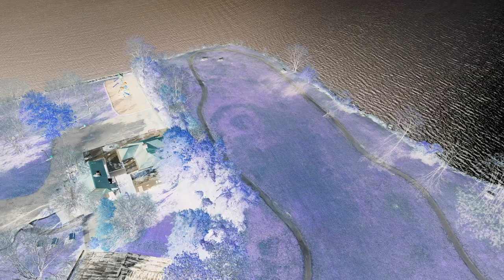STUNNING NATURE AERIAL FOOTAGE – WESTCHESTER, SYRACUSE, NY & MORE – MIDNIGHT DRONE (OTN)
Discover the beauty of Westchester, NY, Syracuse, NY and North Carolina from a new perspective with MIDNIGHT DRONE! This electrifying show brings you a fusion of electronic music and stunning aerial drone footage, captured by the talented Aerial Drone Production club of the S.I. Newhouse School Of Public Communications in Syracuse University. Get ready to soar above breathtaking landscapes and immerse yourself in the vibrant sounds of electronic beats. From rolling hills to bustling farms, MIDNIGHT DRONE will leave you captivated and in awe.

CINEMATOGRAPHY CREDITS
Min 1:00-4:30 - Cameron Viento – Westchester, New York
Min 4:30-6:00 - Jesse Brown - North Carolina
Min 6:10-6:25 - Alexander Callo – Syracuse (Quarry), New York
Min 6:28-9:30 - Jesse Brown - North Carolina

FOLLOW PILOTS ON INSTAGRAM
Cameron Viento (@viento.jpg)
Jesse Brown (@ible_fov)
Alexander Callo (@helios.fpv)

APM MUSIC
Dark to the Core, A Ride for Jordaan, Bold as Hell, Tokyo 2027, Haunted Trees